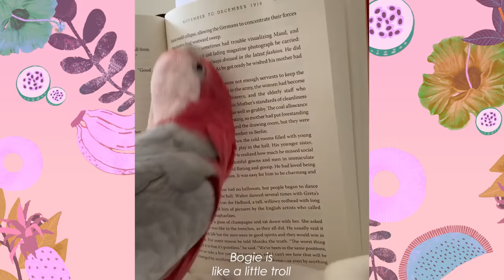Galah Cockatoo Makes Girl's Life Hell.. Until She Takes Him on Adventures | Cuddle Birds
Bogie is a Galah bird. When  @Flock Life   Bogie arrived home, he was cuddly and gentle, but as he grew into an adult parrot, Bogie became a little troll and would bite things and cause inconvenience. Emily had put a lot of work into their relationship and now they have a strong bond.